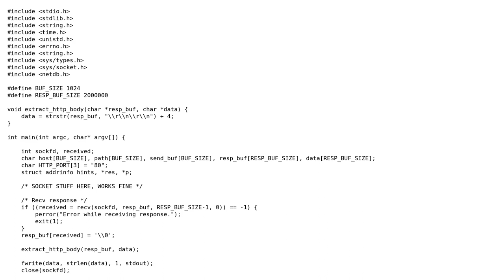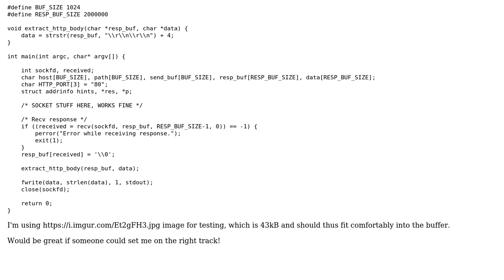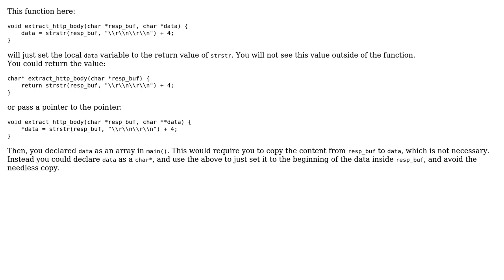C: How to correctly extract the binary content from a HTTP response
With thanks & praise to God, and with thanks to the many people who have made this project possible! You are responsible for your own actions.